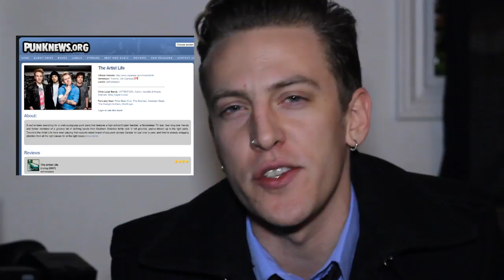New Years Resolutions (Queen West) - Babble On Pop TV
Members of Fire & Sound,The Artist Life and Partycat go candid with BOP TV, revealing their own new years revelations.